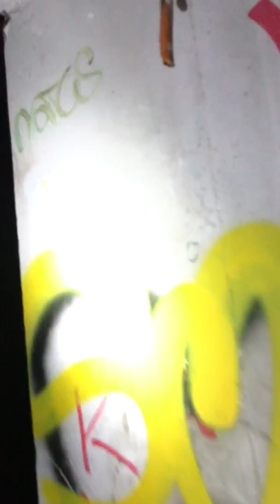2/1/2018// Abandoned Elvet Swimming Pool Durham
Hi, this is our first video, we explored the well known abandoned swimming baths in durham city, the pool closed during 2008 and has been home to Rott, graffiti and natural decay ever since, almost 10 years on me and ben decided to take a look at just how the pool and its facilities look after a almost decade, hope you all enjoy, please like/subscribe and share this video and comment with suggestions of where you would like us to go in our next video.